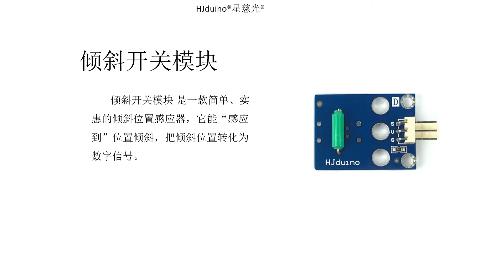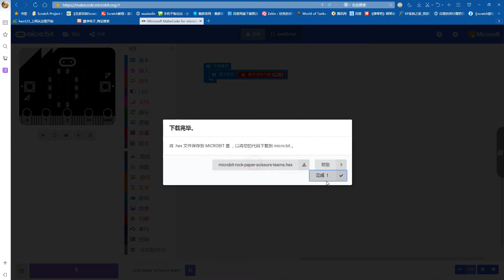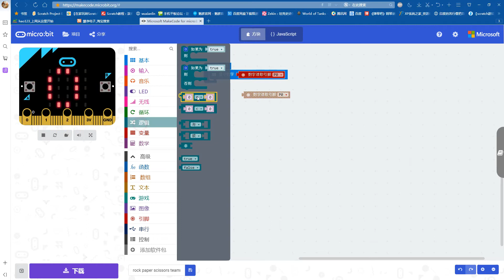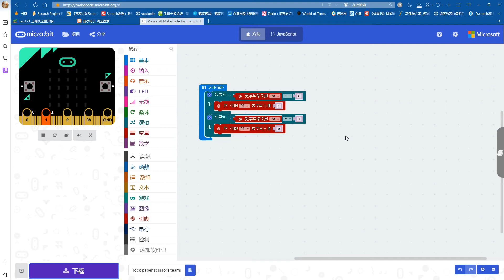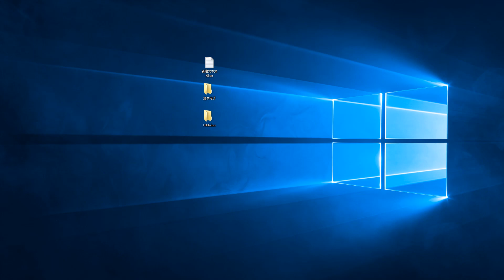Mrs Handmade Tutorial - Microbit 教學 - 第33節 傾斜開關